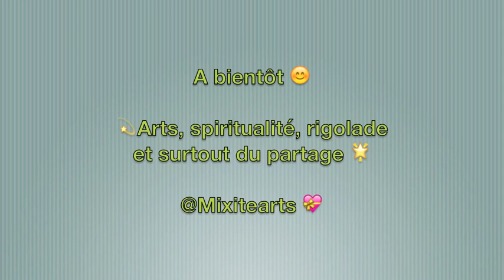🎻 Concerto grosso 2 em mouvement 🎻 @Mixitearts 💟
22 nov 2021 💝
Clémentine De Carvalho  💝